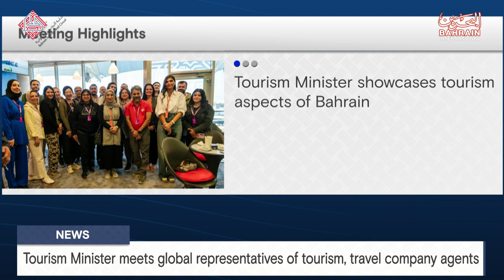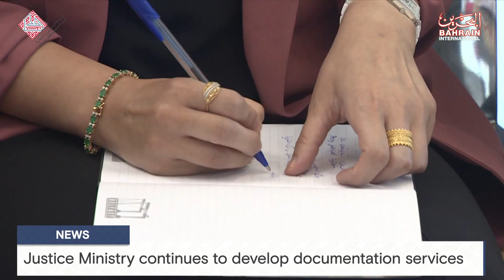BAHRAIN NEWS CENTER : ENGLISH NEWS 02-03-2024